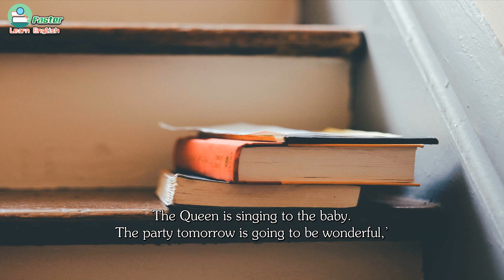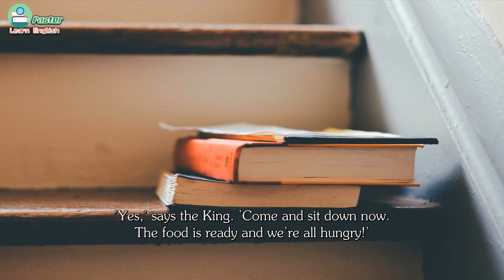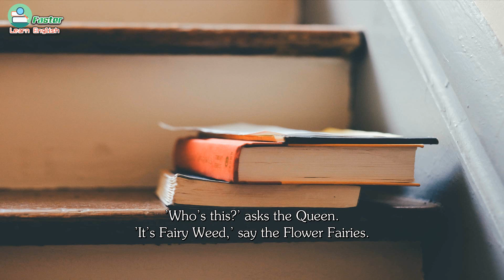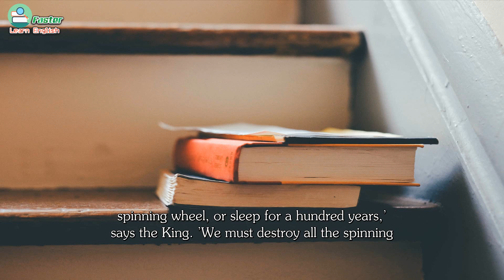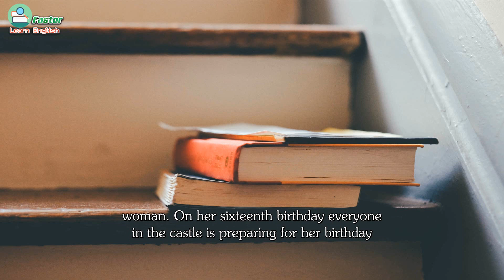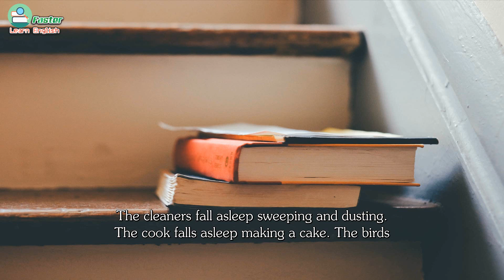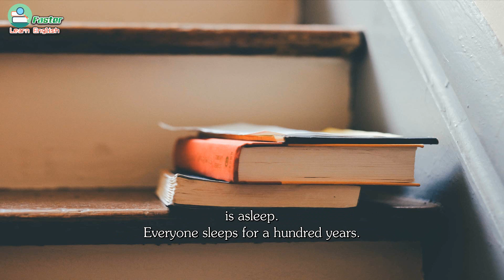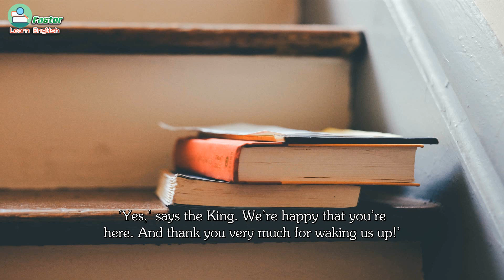Learn English Through Story: Sleeping Beauty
Sleeping Beauty by Charles Perrault is a classic fairy tale which involves a beautiful princess, a sleeping enchantment, and a handsome prince.